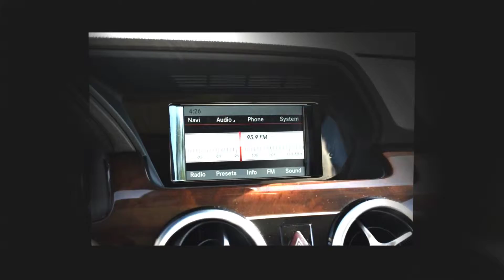2015 MERCEDES-BENZ GLK GLK 350